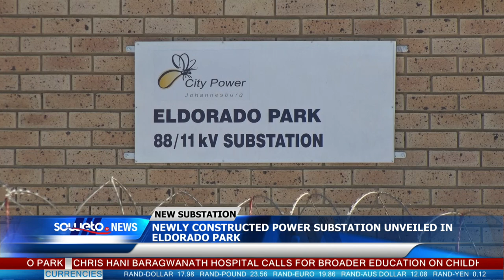SOWETO TV NEWS | NEWLY CONSTRUCTED POWER SUBSTATION UNVEILED IN ELDORADO PARK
A new power substation in Eldorado Park has been finally unveiled after nine years of stagnation in the construction.